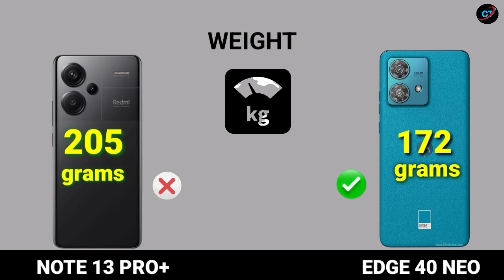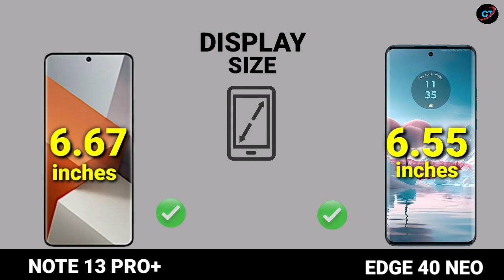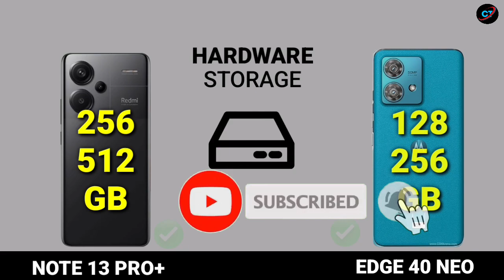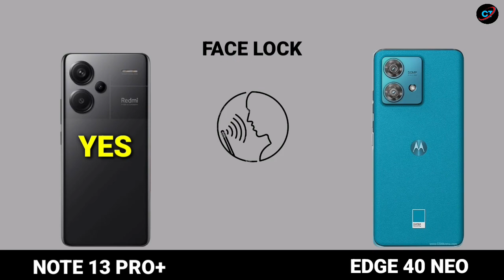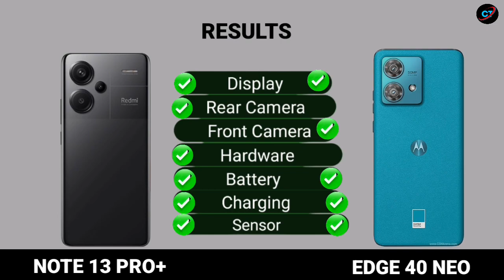Redmi Note 13 Pro+ vs Motorola Edge 40 Neo | Moto Edge 40 Neo vs Redmi Note 13 Pro+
Redmi Note 13 Pro+ vs Motorola Edge 40 Neo | Moto Edge 40 Neo vs Redmi Note 13 Pro+ | @TechnoRuhez @ChotaTech1